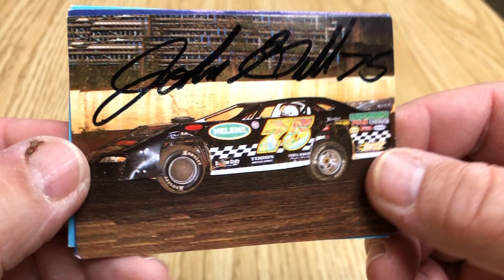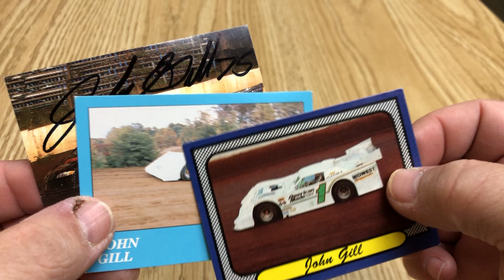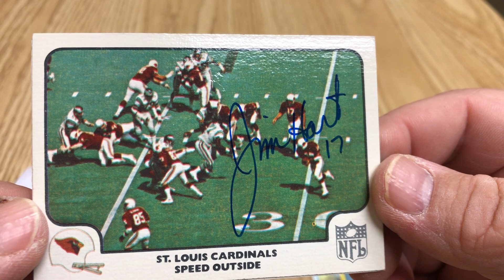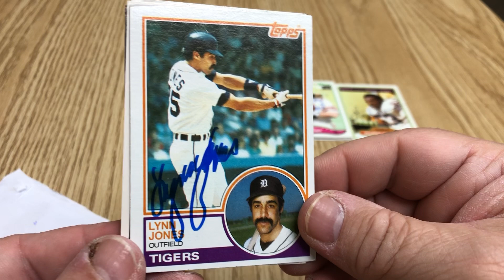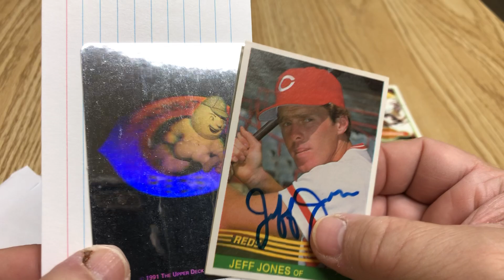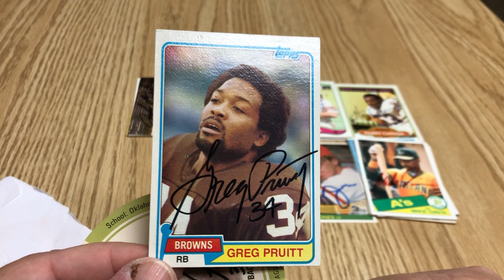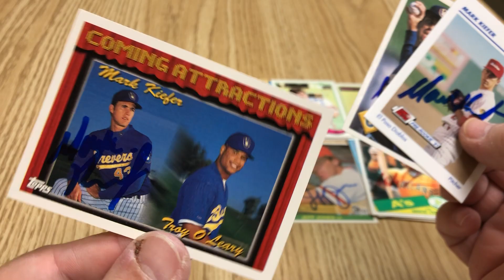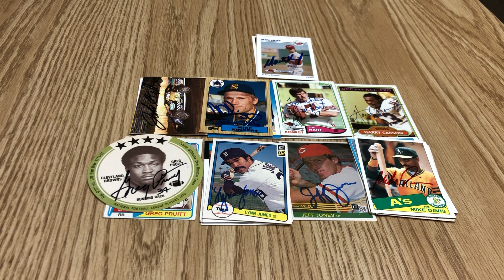TTM Autograph Recap #429 NLF MLB Points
Here are some TTMs I got this week..

TheMediaMarauder
Belpre Oh 45714